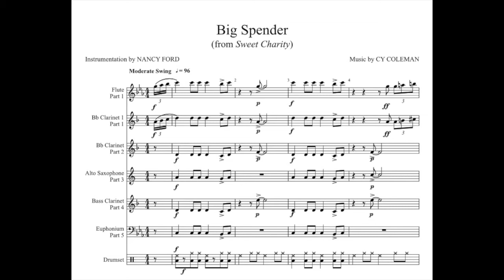Big Spender - LLI Instrumentation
I created the audio from a score that I found on MuseScore and which I modified for the following LLI Wind Ensemble instruments: 1 Flute, 2 Bb Clarinets, 1 Eb Alto Saxophone, 1 Bb Bass Clarinet, 1 Euphonium, and 1 Drum Set.